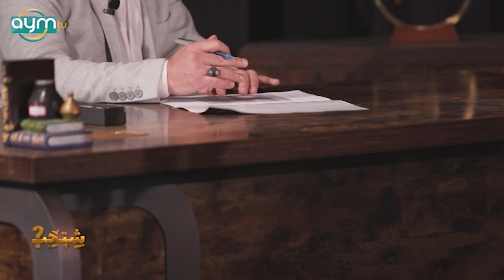برنامج شتحب ، الفنان حسن هادي